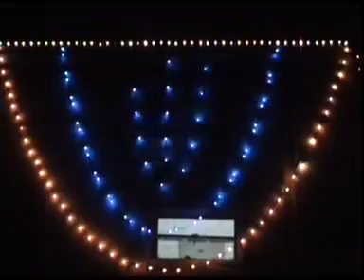Sabir Sardar In Mankera 1